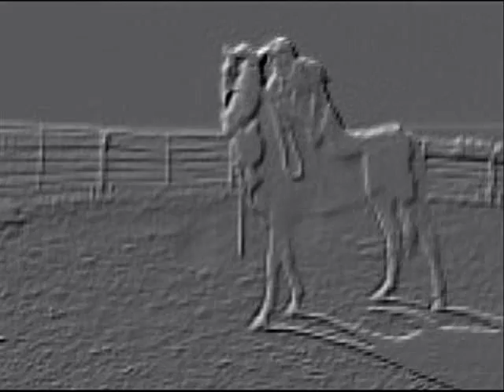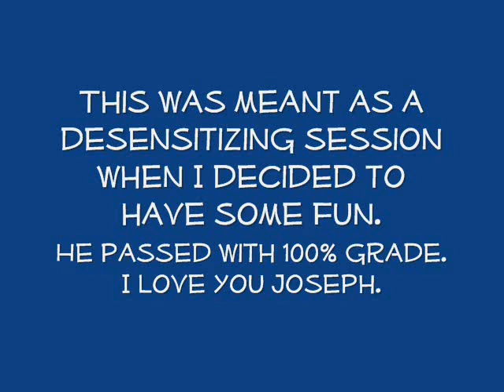CWJ2.wmv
I love my horse but sometimes I tease him too.  He loves it I think.  Notice his mouth when I start yelling at him...he seems to be playing the part!